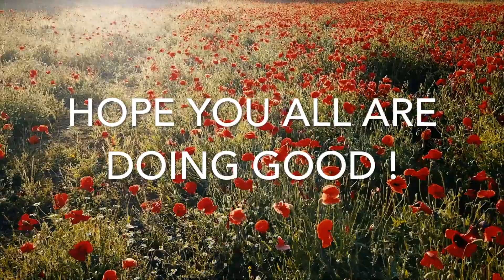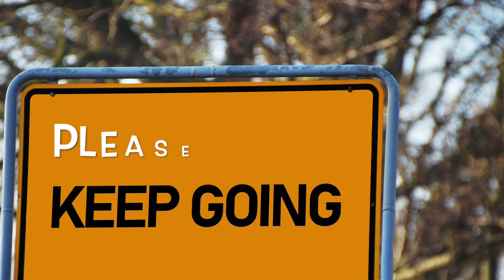Unleashing Your Potential: Embracing the Power of 'Nothing is Impossible | Potential Unleashed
"Unleashing Your Potential: Embracing the Power of 'Nothing is Impossible'"

"Breaking Barriers: Defying the Impossible"

"From Impossible to Possible: Embracing the Journey of Success"

"Mindset Matters: Discovering the Magic of 'Nothing is Impossible'"

"Dare to Dream: Embracing the Power of Possibility"

"Unleashing Your Inner Potential: Embracing the 'Impossible'"

"No Limits, No Boundaries: The Art of 'Nothing is Impossible'"

"Transforming Challenges into Triumphs: Defying the Impossible"

"The Power of Belief: Unlocking the 'Impossible'"

"Redefining Possibility: Discovering the Extraordinary"